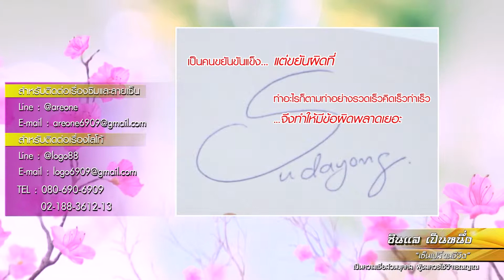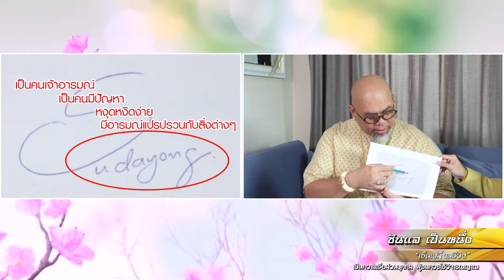คำถามของท่านผู้ชมทางบ้าน ซินแสเป็นหนึ่ง เซ็นเปลี่ยนชีวิต